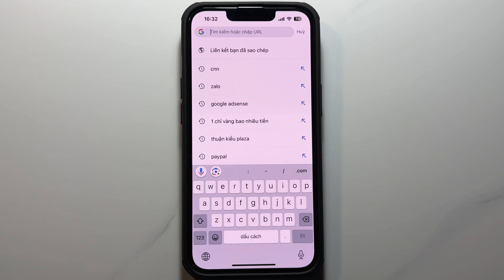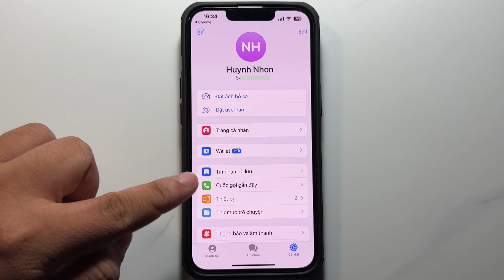Cách cài đặt Tiếng Việt cho Telegram